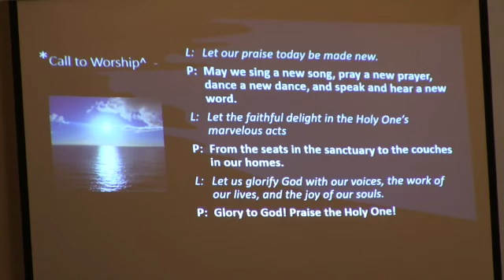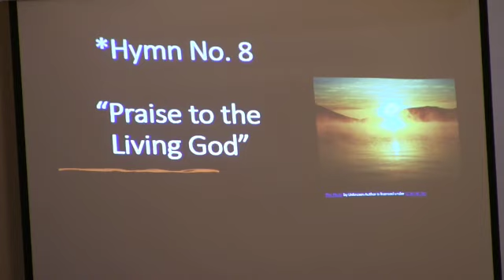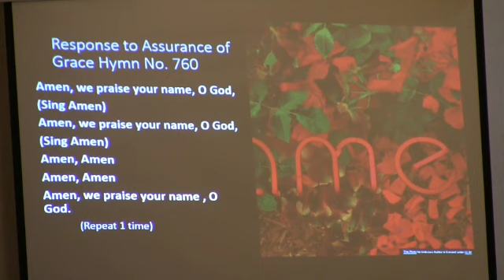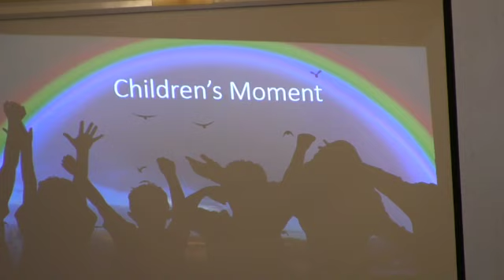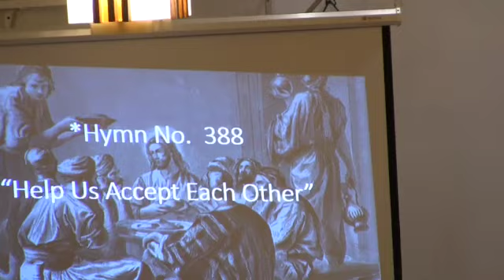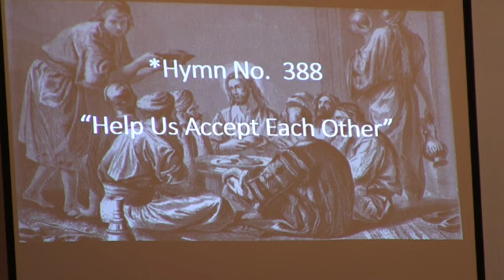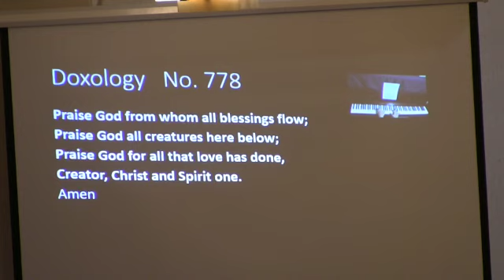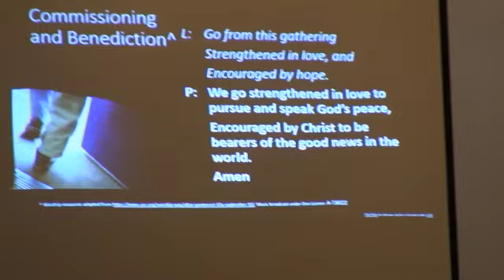Rev. Dr. Deb Kunkel, 09/10/2023, St. John's United Church of Christ, Fountain City, Wisconsin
Service 10:30 a.m., 303 S. Hill Street, Fountain City, WI  54629